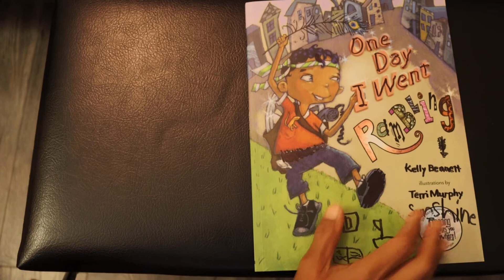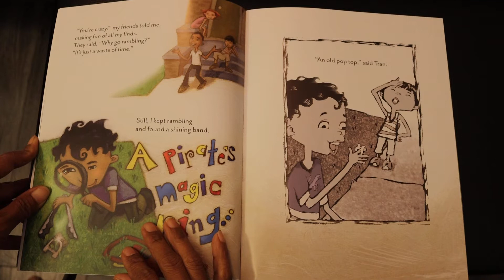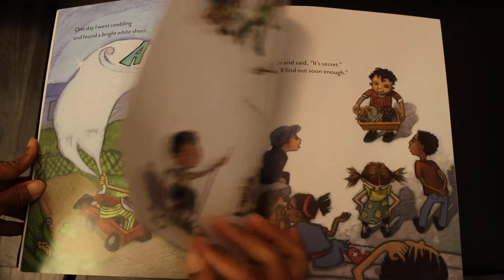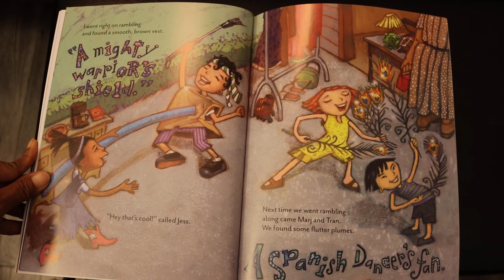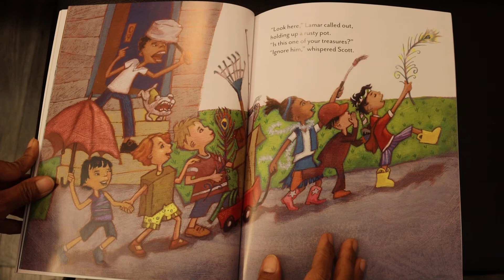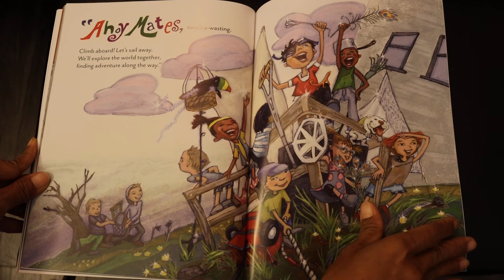I Went Rambling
It's an entertaining book for kids. It gives some ideas for creativity to have fun.